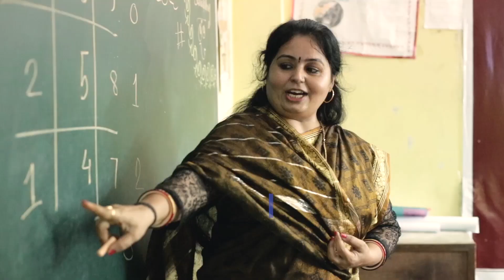सुश्री वनिता दयाभाई राठौड़ - राष्ट्रीय शिक्षक पुरस्कार 2021 से सम्मानित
गुजरात के राजकोट में स्थित है श्री विनोवा भावे स्कूल। इस स्कूल के प्रिंसिपल सुश्री वनिता दयाभाई राठौड़ ने स्कूल को सुंदर, आकर्षक और सुविधा संपन्न बनाया, जिससे लोगों का ध्यान इस स्कूल पर गया और नामांकन में बढ़ोतरी होती चली गयी। इन्होने बच्चों को पर्यावरण के प्रति जागरूक बनाने के लिए कई प्रयोजनाएं लेकर आई, बच्चों द्वारा औषधीय उद्यान का निर्माण कराया साथ ही कई पर्यावरण संबंधित कार्यक्रम चलाये। शिक्षा के क्षेत्र में इस महत्वपूर्ण योगदान के लिए, सुश्री वनिता दयाभाई राठौड़ को “राष्ट्रीय शिक्षक पुरस्कार 2021" से सम्मानित किया गया है।